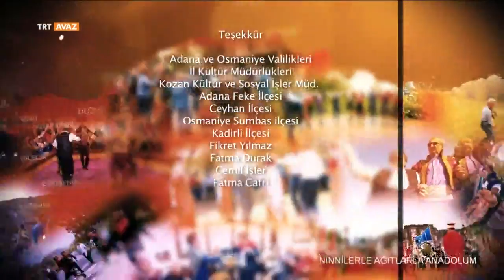NİNNİLERLE AĞITLARLA ANADOLUM 7 BÖLÜM (ÇUKUROVA)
Anadolu kültüründe doğumla bebeğin kulağına söylenen ninni ve ölünün ardından yakılan ağıtlarla harmanlanmış  geleneklerimiz, göreneklerimiz, yöresel oyunlarımız, yöresel türkülerimiz TRT AVAZ ekranlarında sizlerle buluşuyor.